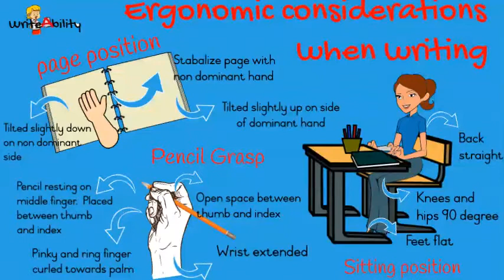Pencil grasp, posture and placement of books for comfortable writing.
Fine Motor development and pencil grasp is not the only important factors to consider when writing.  This video gives a quick look at posture, pencil grasp and page placement for comfortable writing.